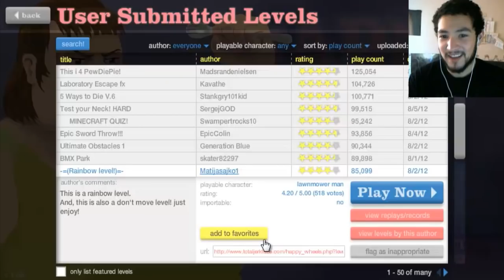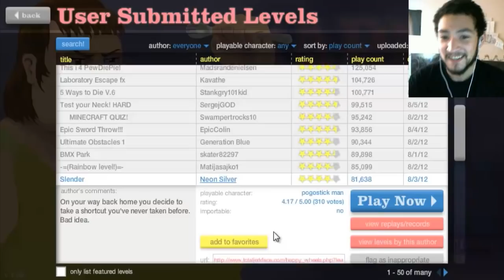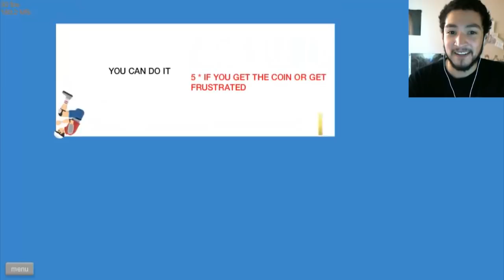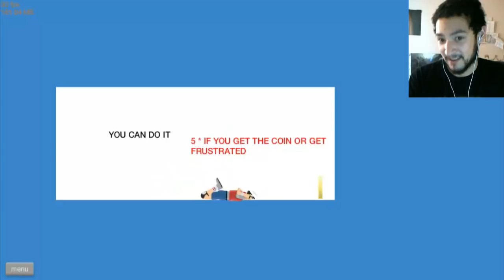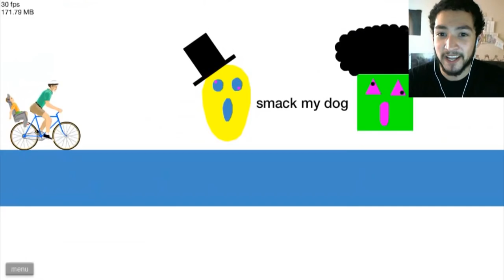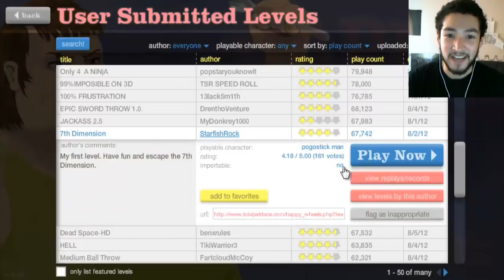Happy Wheels w/Nova Ep.188 FACECAM - ANOTHER SLENDER LEVEL